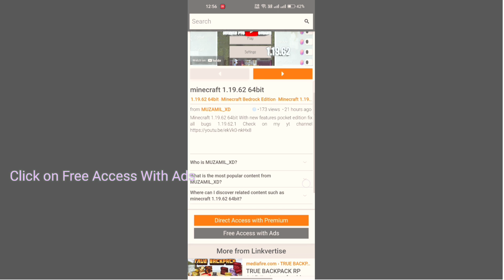How To DownloadToolMcMZML.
Toolbox download